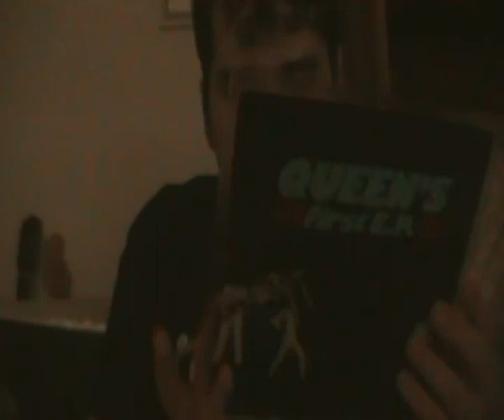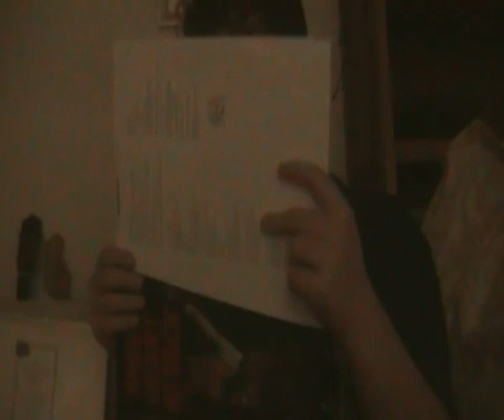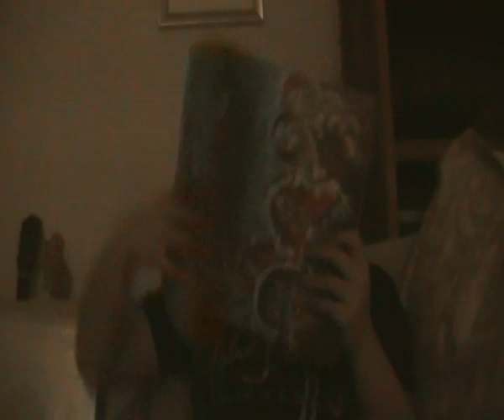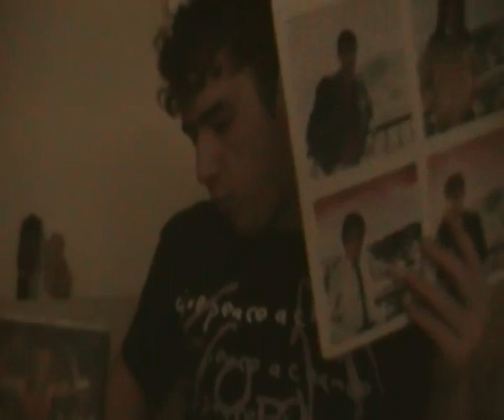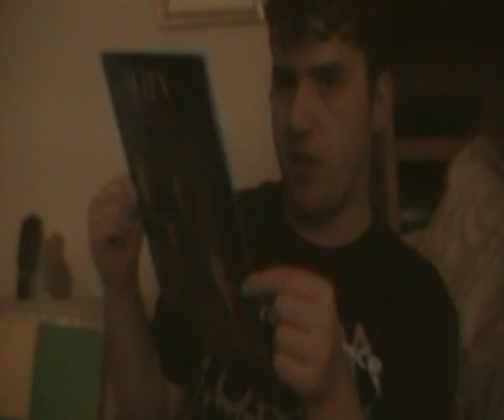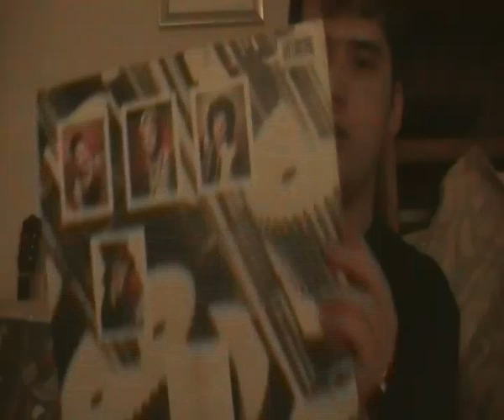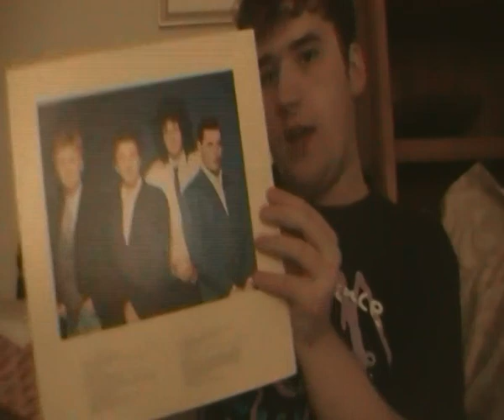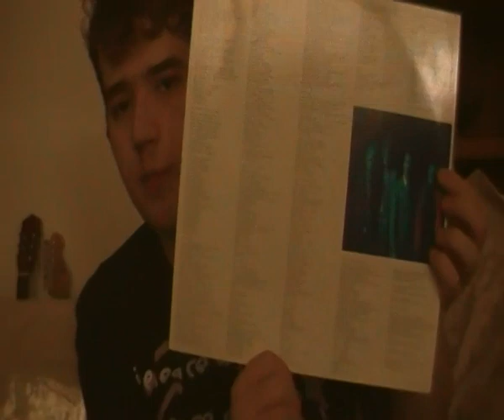Queen Vinyl Collection. so far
In this video I will show all my Queen singles and albums what i own so far